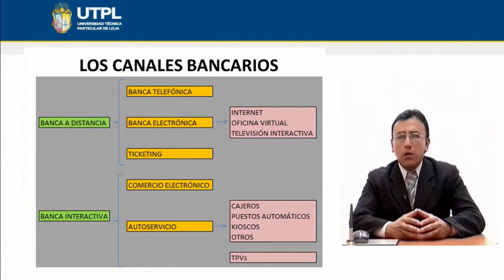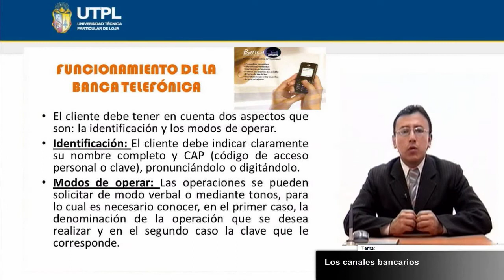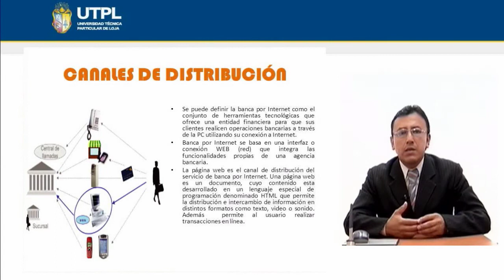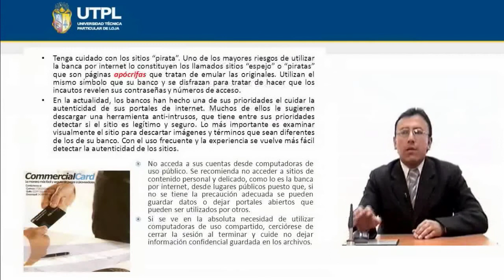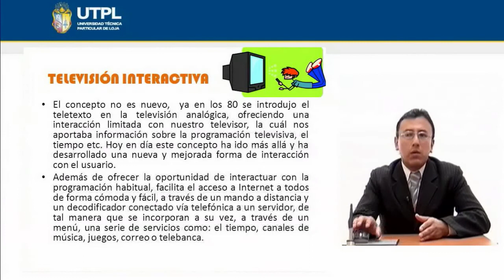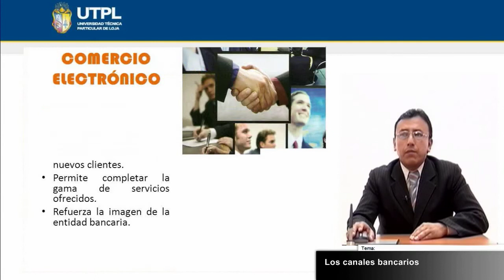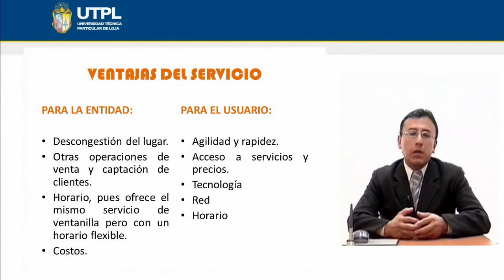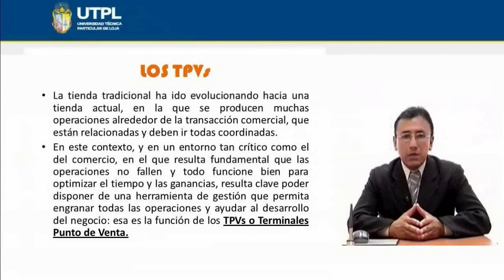UTPL LOS CANALES BANCARIOS [(BANCA Y FINANZAS)(OPERACIONES BANCARIAS)]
Banca y Finanzas
Operaciones Bancarias
Tema: Los canales bancarios
Ponente: Ing. William Calva Solano